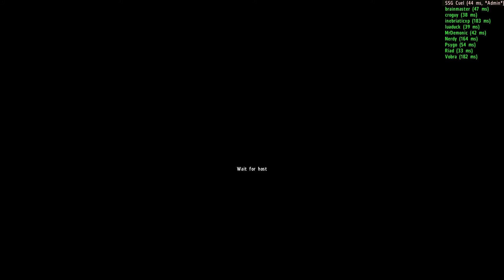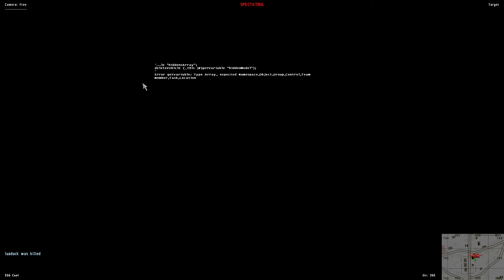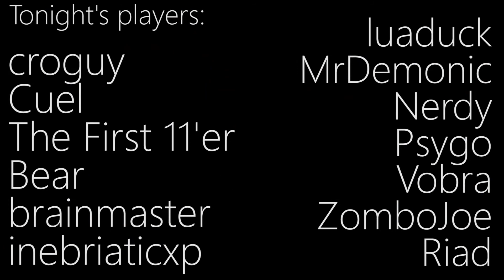Facepunch ArmA II Spooky Night highlights 31/10/12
In which Inebriaticxp is a dipshit